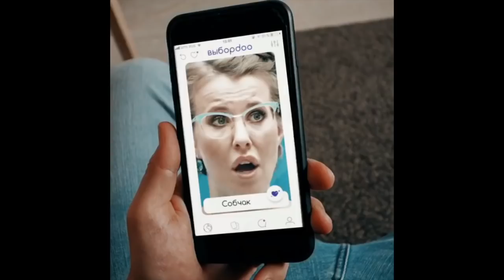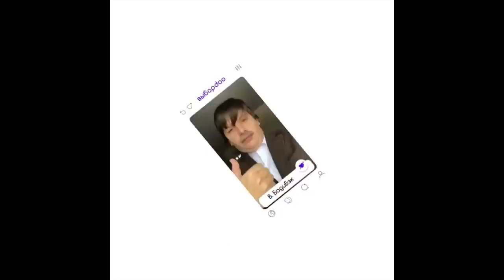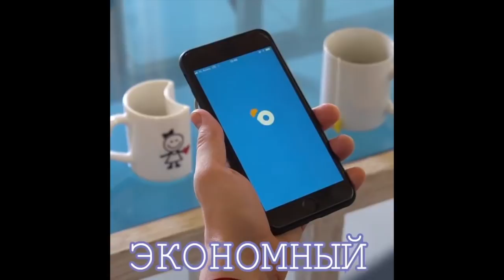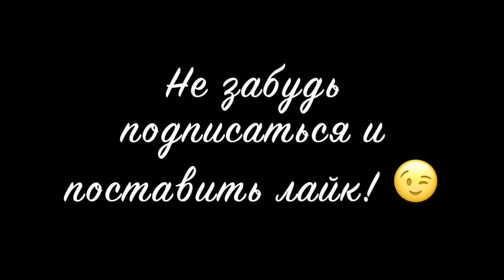Nikita Starushko [s_ship] - Подборка вайнов #8